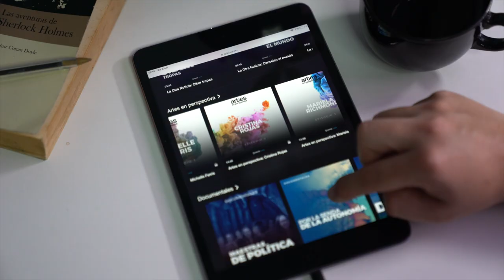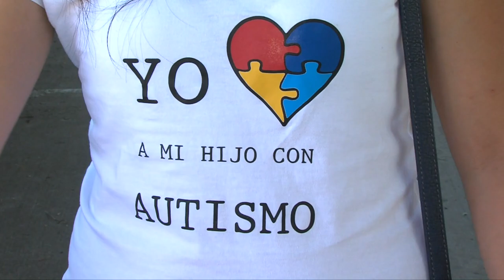Cápsulas del 40: Maribel Madrigal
Maribel Madrigal: Canal Quince ayuda a la inclusión real de las personas con discapacidad y adultas mayores del país.